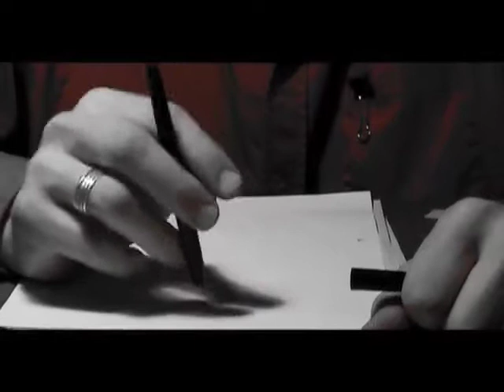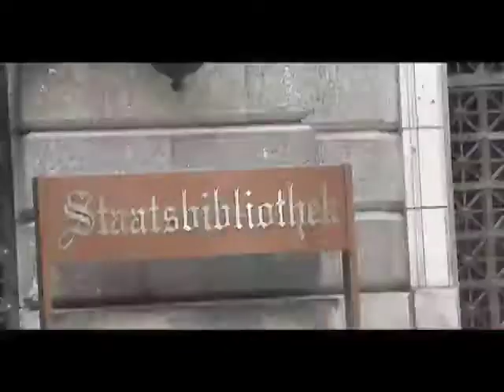Kinemathek Spot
Early Work for a presentation of the Kinemathek in Potsdam Babelsberg